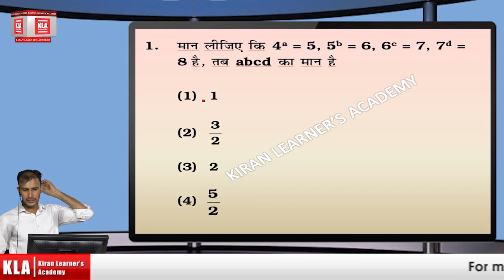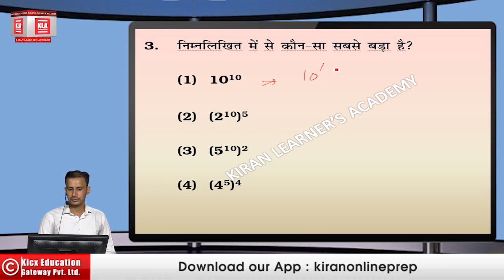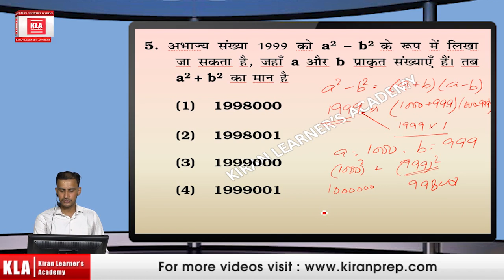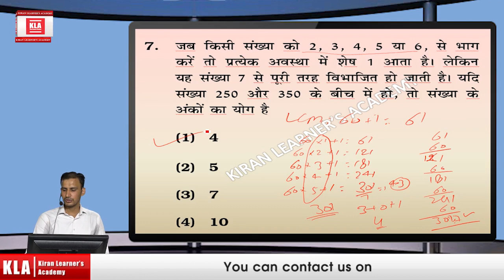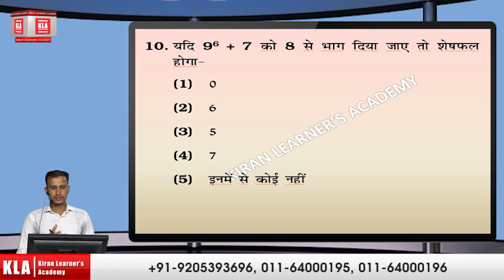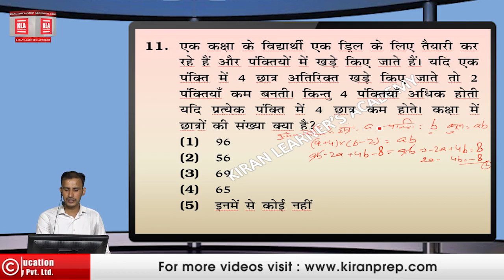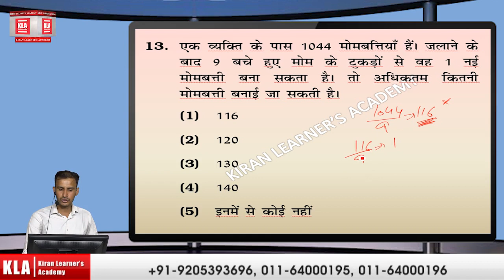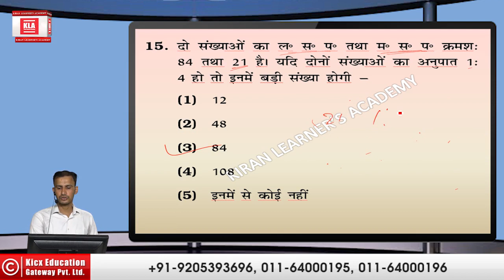Bank PO Quantitative Aptitude Number System Part 2 By Kiran Prakashan in Hindi Medium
useful for  IBPS BANK PO,SBI PO,RBI Grade B,Insurance AO Exam